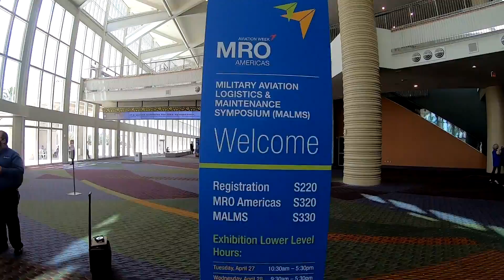Así estuvo el MRO AMERICAS 2021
Con un panorama mundial golpeado debido a la pandemia del COVID-19, de manera tímida pero optimista resurgen los eventos presenciales del sector aeronáutico. En esta oportunidad, pudimos participar en el MRO Americas 2021, celebrado del 27 al 29 de abril en Orlando, Florida.

En esta edición se registraron más de 8.000 personas y asistieron al menos unas 5.000. Además, participaron 396 expositores y hubo al menos 95 de representantes de países como Canadá, Reino Unido, Francia, Alemania, México, Brasil, Países Bajos, Irlanda, China y Japón. En su versión digital, realizada el 4 y 5 de mayo, se registraron 3.000 conexiones, alrededor de 7.000 reuniones virtuales y cerca de 11.000 chats.

La edición 2022 se prevé del 26 al 28 de abril en Dallas, Texas, y se espera que haya una mayor participación del gremio a propósito de la reactivación gradual de las operaciones aéreas del mundo.

"Pasión por el Aire"